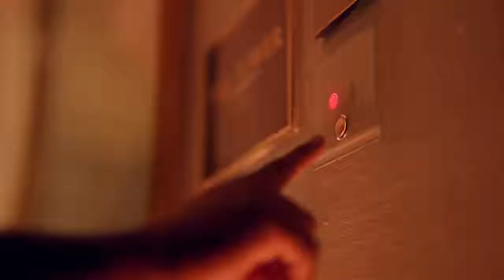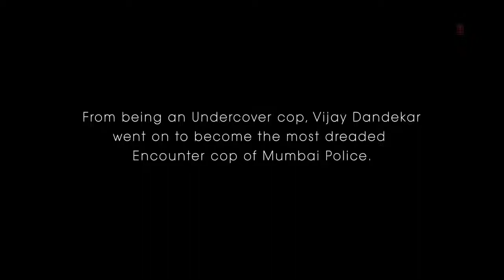Lut Gaye *(Lut Gaye Full Song) | Teri Nazron Ne Kuch Aisa Jadoo Kiya Lut Gaye Ham | Apna Music Lebel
teri nazron ne kuch aisa jadoo kiya lut gaye hum toh pehli mulakaat mein aankh uthi mohabbat ne angrai lee

aankh uthi mohabbat ne angrai lee (Official Video) Jubin Nautiyal | Emraan Hashmi | ankh uthi mohabbat ne aankh uthi mohabbat ne angrai lee
Music Video - Emraan Hashmi New Romantic Song | T-Series Aankh Uthi Mohabbat Ne Angrai Lee Full | Emraan Hashmi, Jubin Nautiyal

Singer: Jubin Nautiyal
Lyrics: Manoj Muntashir

Lyrics:

Maine jab dekha tha tumko Raat bhi wo yaad hai mujhko Taare ginte ginte so gaya Dil mera dhadka tha kaske Kuch kaha tha tune hanske Main usi pal tera ho gaya Aasmaano pe jo khuda hai Usse meri yahi duaa hai Chand ye har roz main dekhun Tere saath mein Aankh uthi mohabbat ne angdaai li Dil ka sauda hua chandni raat mein Ho teri nazaron ne kuch aisa jaadu kiya Lut gaye hum toh pehli mulaqaat mein Aankh uthi... Aa...(sargam) Paanv rakhna na zameen par Jaan rukja tu ghadi bhar Thode taare toh bichha doon Main tere vaaste Aazmaan le mujhko yaara Tu zara sa kar ishaara Dil jala ke jagmaga doon Main tere vaaste Mere jaisa ishq mein pagal Phir mile ya na mile kal Sochna kya haath ye de de Mere haath mein Aankh uthi mohabbat ne angrai li Dil ka sauda hua chandni raat mein Ho teri nazaron ne kuch aisa jaadu kiya Lut gaye hum toh pehli mulaqaat mein Aankh uthi... (sargam...) Haan.. Qisse mohobbat ke Hai jo kitaabon mein Sab chaahta hoon main Sang tere dohraana Kitna zaroori hai Ab meri khaatir tu Mushkil hai mushkil hai Lafzon mein keh paana Ab toh ye aalam hai Tu jaan maange toh Main shaunk se de doon saugaat mein Aankh uthi mohabbat ne angrai lee Dil ka sauda hua chandni raat mein Ho teri nazaron ne kuch aisa jaadu kiya Lut gaye hum toh pehli mulaqaat mein Haan uthi...